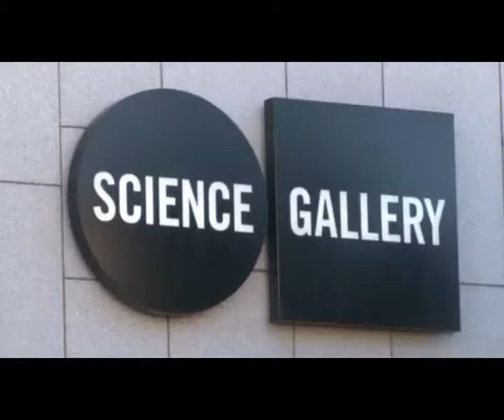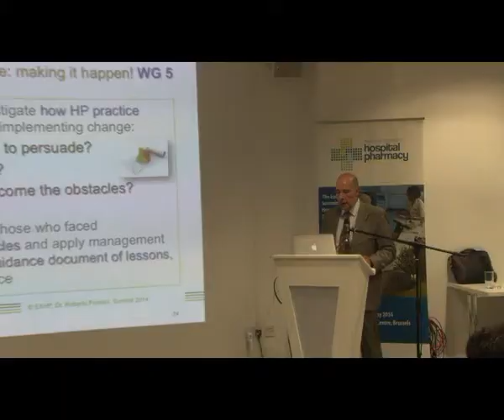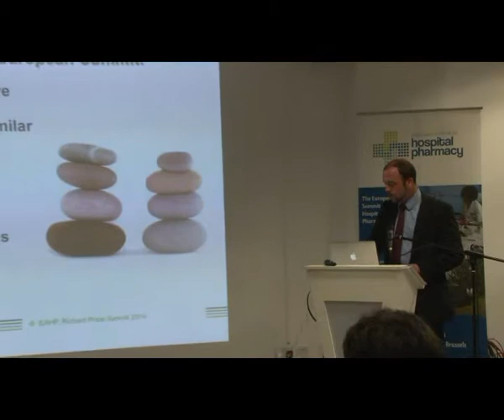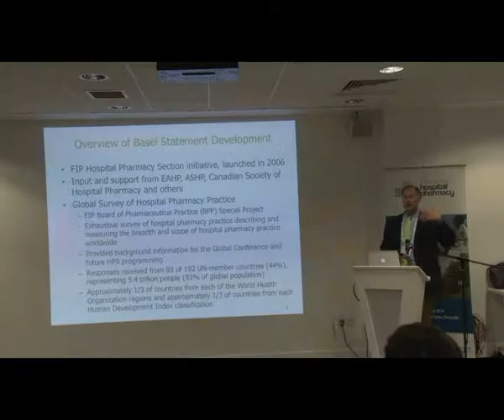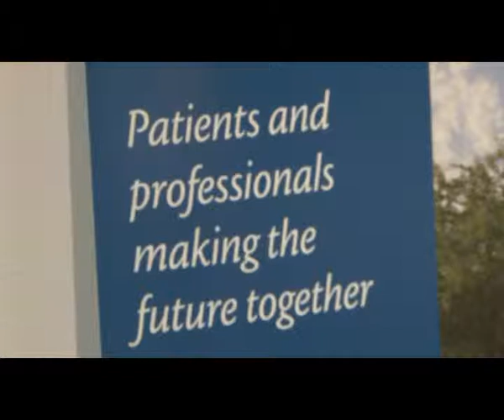Launch of the European Summit of Hospital Pharmacy - news video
News video report of the launch of the European Summit of Hospital Pharmacy at Trinity College Dublin on September 3 2013.

for the European Association of Hospital Pharmacists.